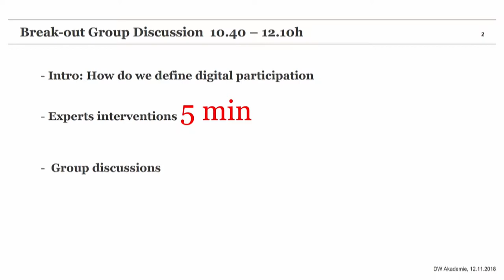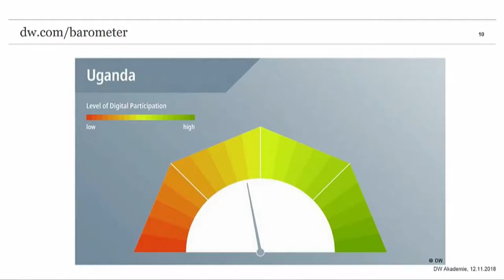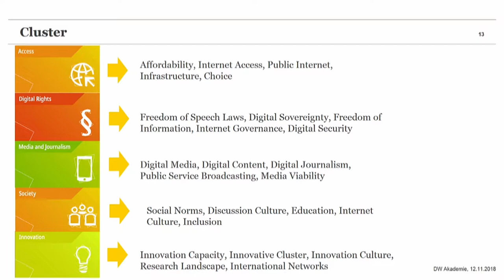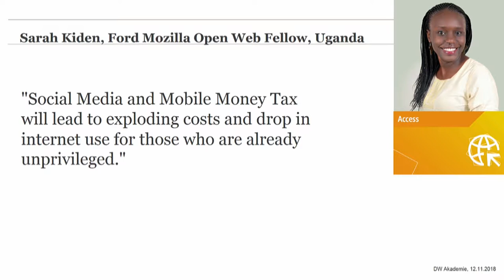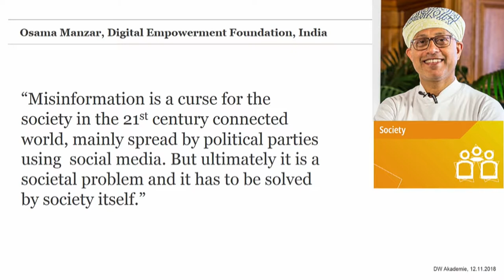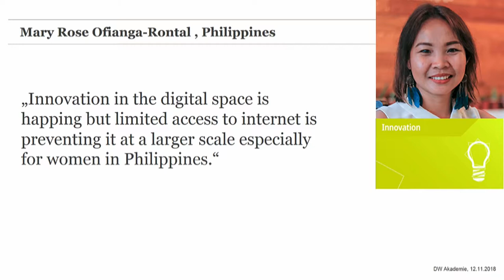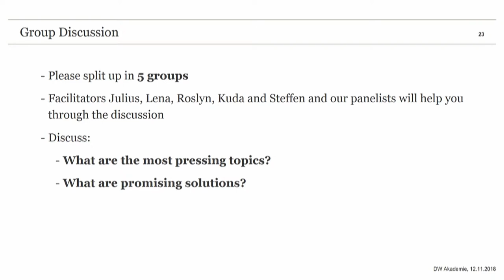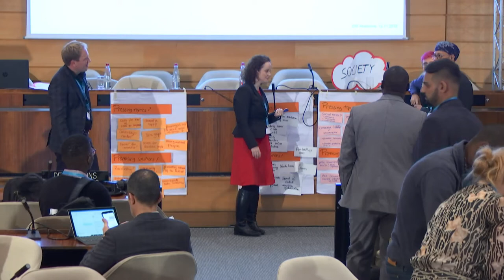IGF2018 -Day 1 -Salle IV -WS 146 Hidden aspects of digital inclusion